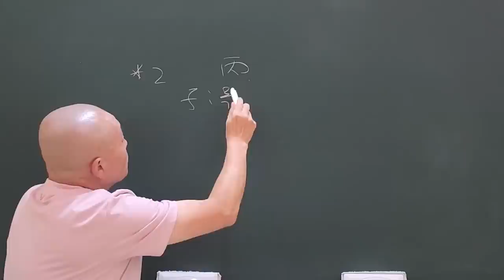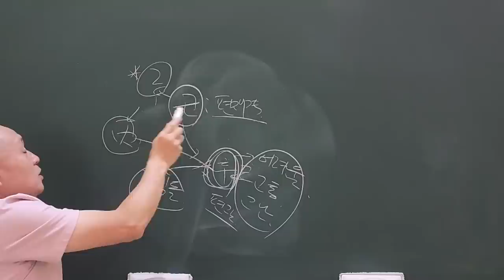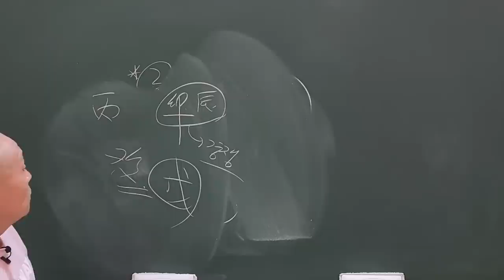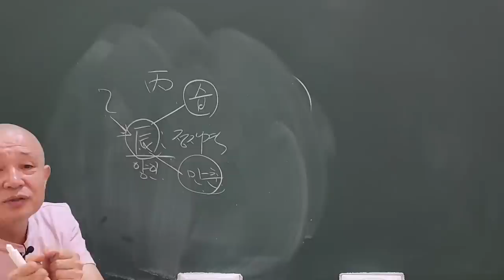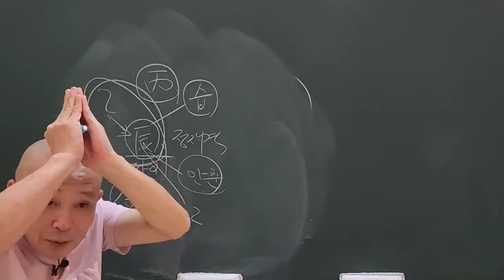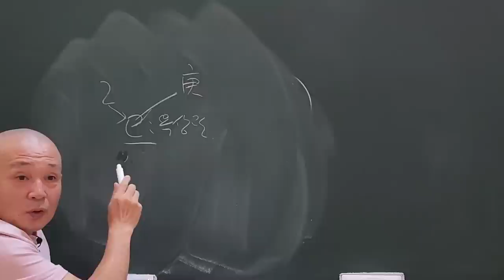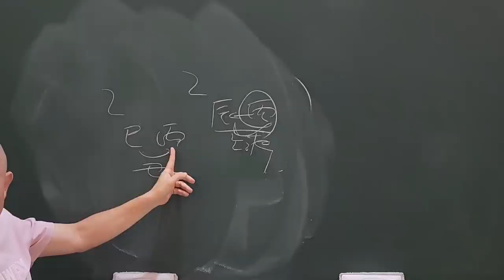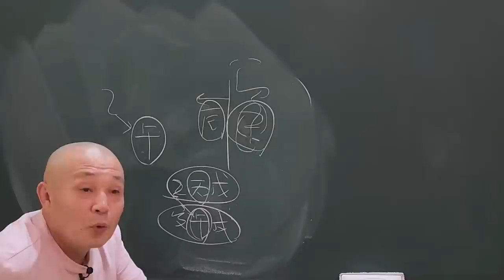양인은 운동이 보약이다!